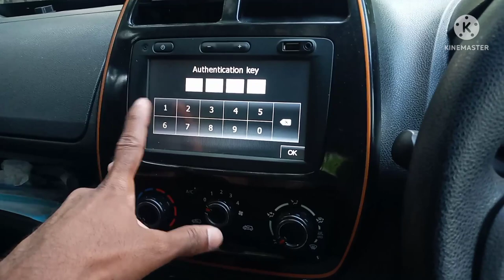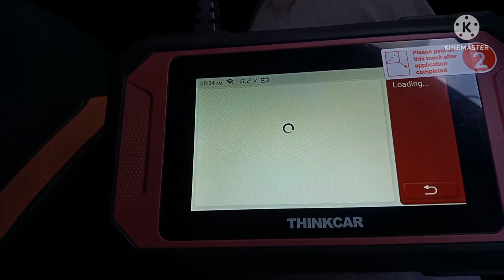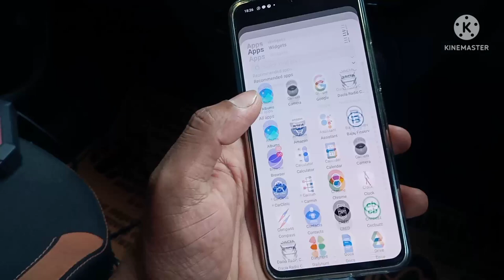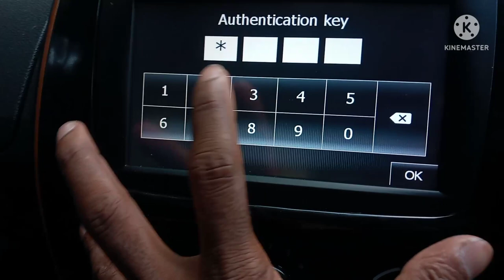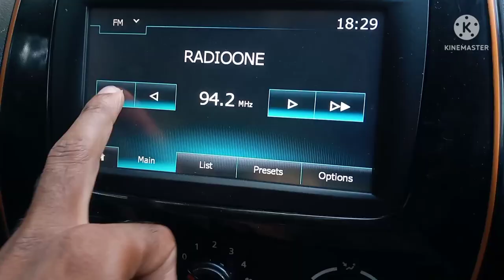How To Unlock Renault Kwid Car Music System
How To Unlock Renault Kwid Car Music System with help Car Scanner THINKTOOL Reader smart Scan